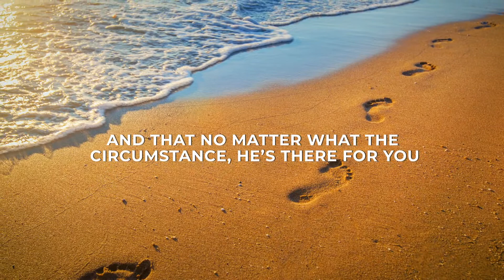Xulon Press book I Love to Live for Jesus! | Heather M Bassett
Xulon Press introduces I Love to Live...for Jesus! by author Heather M. Bassett. The Xulon Press bookstore provides an easy way to purchase this book using the link below, or you can find it at your local Christian bookstore.